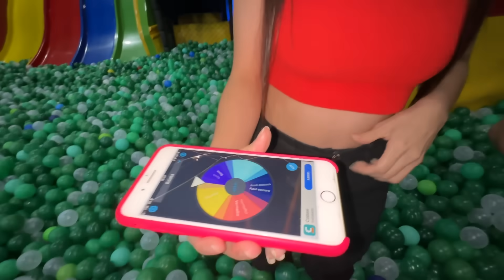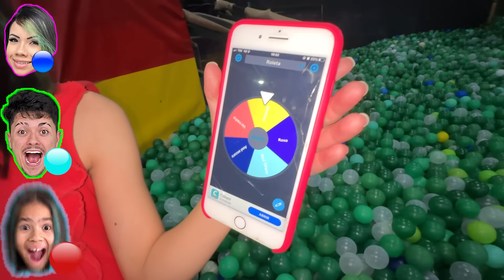PASSAMOS UM DIA NA PISCINA DE BOLINHAS! *deu confusão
atenção:
o conteúdo deste e de todos os videos do canal Diogo tiba tem como principal intuito e entretenimento natural e saudável. Não repita ou reproduza qualquer cena deste video, seja em ambientes públicos ou privados. todas as cenas e histórias mostradas nesse video visam exclusivamente o seu entretenimento e de seus familiares.